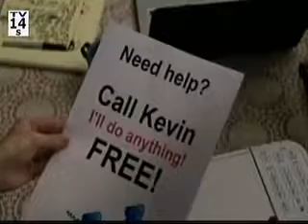Kevin (Probably) Saves the World 1x02 Preview